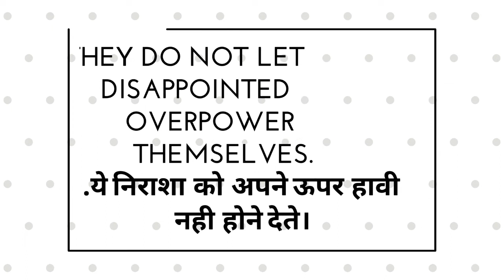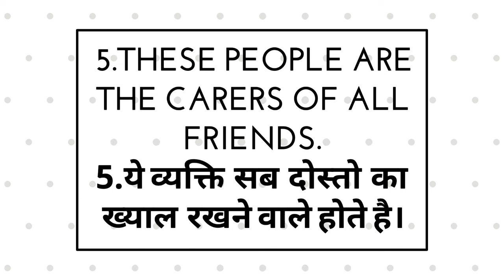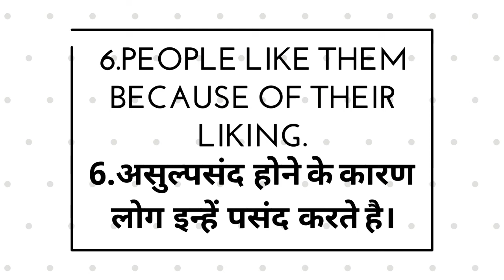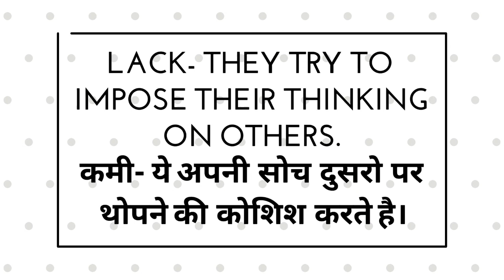Facts and Personality Traits of People whose first letter of name is P means if name start with P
Importance of the first letter of name in personality traits and nature of an individual whose first letter of name is P.
Know the personality traits, nature, love life, career and many more about girls and boys whose name start with "P"
If you want to know the Secrets about someone's personality please find suitable video from this list. __________
This is the playlist where all videos from A2Z are published.